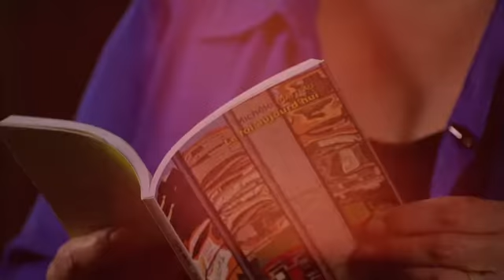2014 Prix Trillium : Michèle Matteau